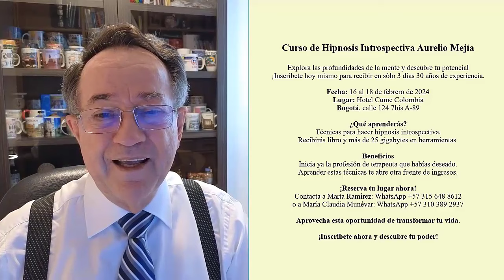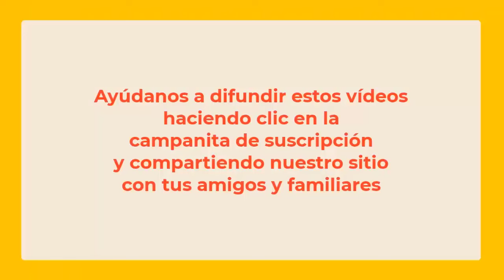5900 Espíritu, me siento cansada, mataron la pareja, dolores de cabeza. Aurelio Mejía hipnosis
Hipnosis introspectiva por Aurelio Mejía a distancia, en línea por internet. Espíritu, me siento cansada, mataron la pareja, dolores de cabeza. Medellín, Colombia, 17 enero 2024.

CURSOS DE HIPNOSIS EN 2024:
Bogotá: febrero  16 al 18.
Ciudad de México: mayo 16 al 18.
Las Vegas: mayo 23 al 25.
Madrid: junio 14 al 16.
Munich, Alemania: por definir.
Lima, Perú: Septiembre.
Medellin, Colombia: noviembre.